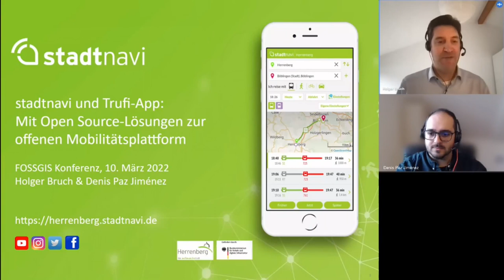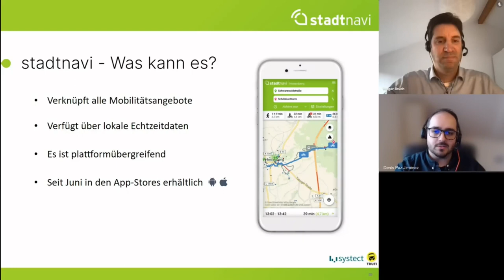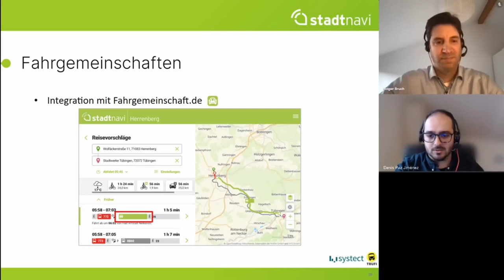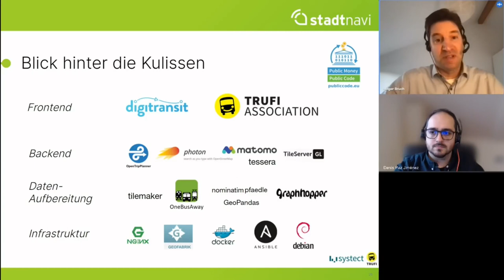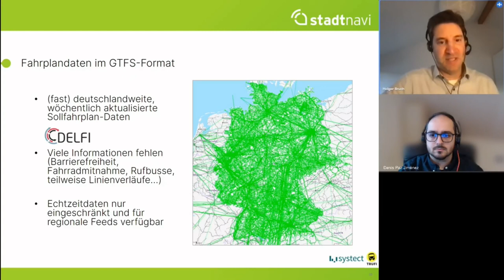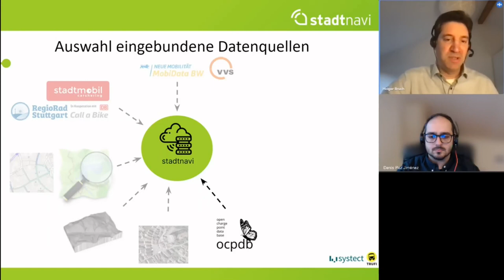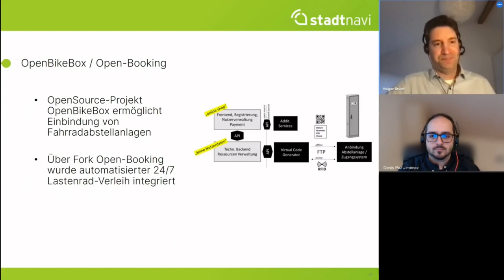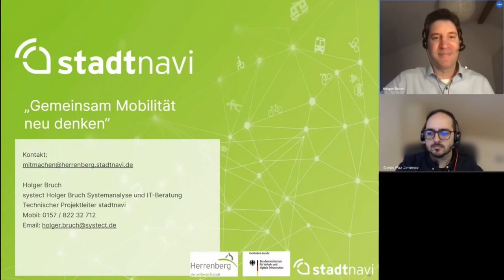2022 - stadtnavi und Trufi-App - Mit OpenSource-Lösungen zur offenen Mobilitätsplattform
Im Rahmen des Modellstadt-Projekts “Saubere Luft” hat die Stadt Herrenberg mit Förderung des BMVI die intermodale Mobilitätsplattform stadtnavi realisiert. stadtnavi basiert auf der Digitransit-Plattform, dem intermodalen Routing-Service OpenTripPlanner (OTP). Auf Basis der Trufi-App ist stadtnavi auch als native Lösung für iOS und Android nutzbar. Als offene Mobilitätsplattform kombiniert stadtnavi öffentliche Verkehrsmittel, Fußwege, Radverkehr und PKW-Routing und Sharing-Angebote.

Die intermodale Reiseauskunft stadtnavi ist eine von mehreren Maßnahmen im Rahmen des Modellstadt-Projektes „Stadtluft verbessern“, die vom Bundesministerium für Verkehr und digitale Infrastruktur gefördert wurden. Herrenberg war bundesweit eine von fünf Städten, die von 2018 bis 2021 als Modellkommune für dieses Projekt ausgewählt wurde. Das vom Bundesministerium für Verkehr und digitale Infrastruktur geförderte Projekt für saubere Luft hat die Entwicklung einer mobilen Webplattform ermöglicht, mit der man schnell, umweltfreundlich und völlig anonym von A nach B navigieren kann. Außerdem werden Verfügbarkeitsdaten in Echtzeit bereitgestellt was die Attraktivität eines solchen Services deutlich erhöht. Als OpenSource Lösung stadtnavi soll inspirieren und Mut machen, Mobilität völlig neu zu denken. Die White Label Lösung macht es großen und kleinen Städten leicht, die Anwendung unter ihrem Namen und Erscheinungsbild zu verwenden, um so, gemeinsam die Mobilitätswende voranzutreiben und lokale Mobilitätsangebote in einer Plattform zugänglich zu machen.
Als Ergänzung zur webbasierten Plattform herrenberg.stadtnavi.de hat die Trufi Association die stadtnavi Herrenberg-App auf Basis der Trufi App entwickelt. Zwei Jahre nach dem multimodalen Routenplaner Projekt in Cochabamba (Bolivien) (2019 bereits auf der FOSSGIS präsentiert) und viel Entwicklungsaufwand durch freiwillige Helfer der NGO später, bietet die Trufi Association e.V. damit nun auch in Deutschland zwei multimodale Apps im Google und Apple Store an.